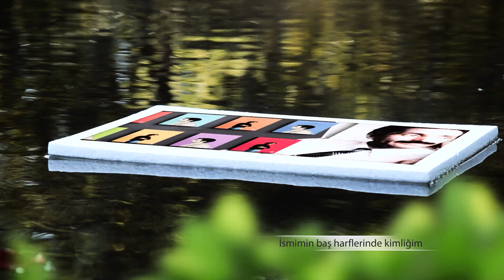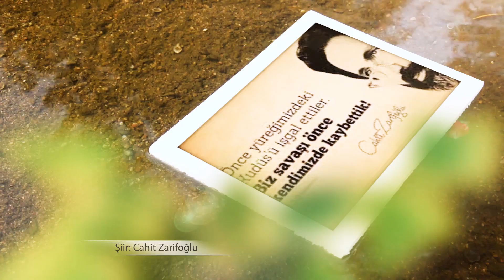SEÇKİN BİR KİMSE DEĞİLİM Şiir: Cahit Zarifoğlu, Seslendiren: Serdar Tuncer, Yapım Mustafa Karaçiftci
Seçkin bir kimse değilim
İsmimin baş harfleri acz tutuyor
Bağışlamanı dilerim

Sana zorsa bırak yanayım
Kolaysa esirgeme

Hayat bir boş rüyaymış
Geçen ibadetler özürlü
Eski günahlar dipdiri
İsmimin baş harflerinde kimliğim
Bağışlanmamı dilerim

Sana zorsa yanmaya razıyım
Kolaysa affı esirgeme

Hayat boş geçti
Geri kalan korkulu
Her adımım dolu olsa
İşe yaramaz katında
Biliyorum
Bağışlanmamı diliyorum

Cahit Zarifoğlu